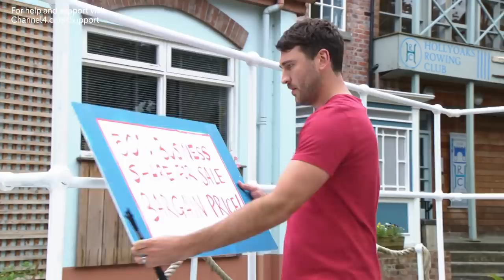When Your Lies Hurt Your Loved Ones | Hollyoaks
Maxine continues to lie to Damon about her life-threatening illness.